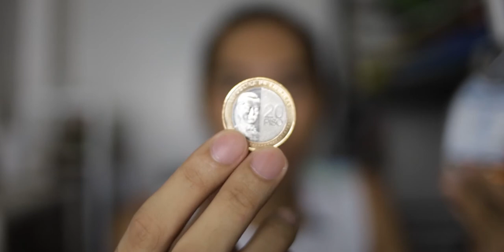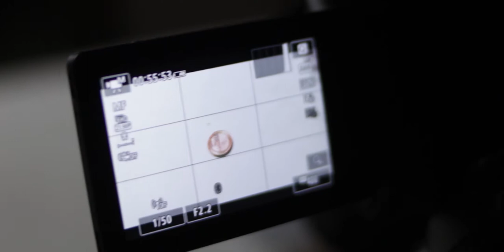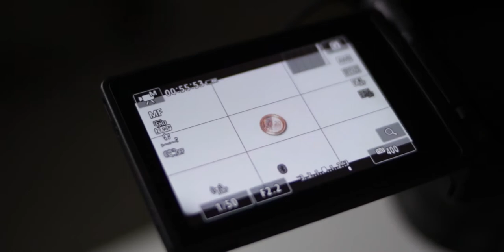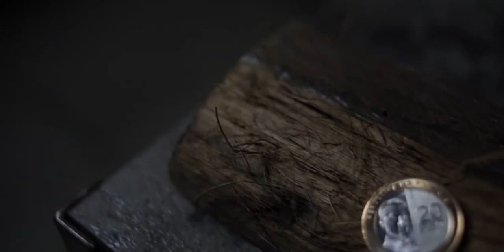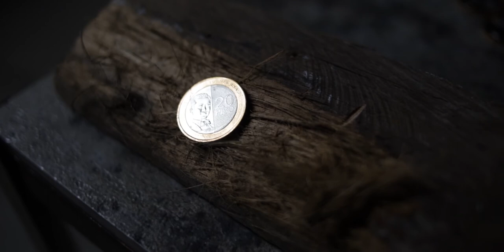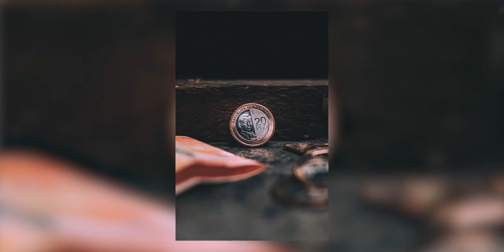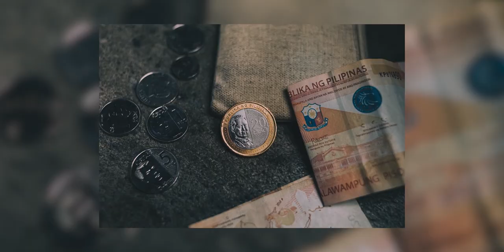New 20 Peso coin Photography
This is the behind the scenes  of my recent 20 peso coin photos and my thought process on how I do my shoots :D!!